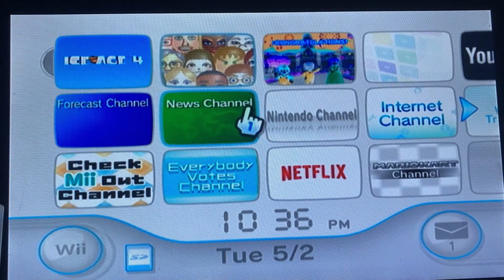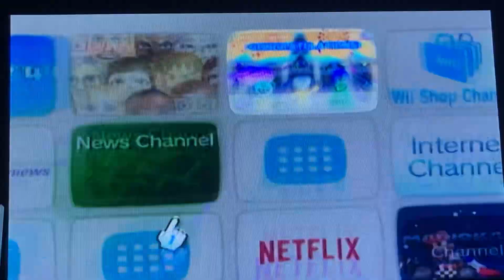Ice Age Continental drift Wii slip slide